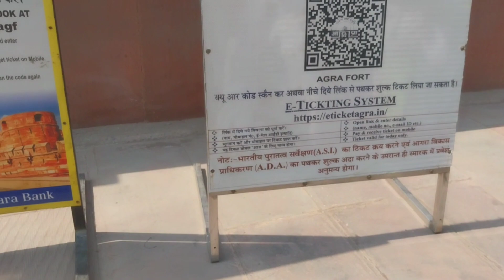Nature Walk Agra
Follow me on
MOJ active gaur